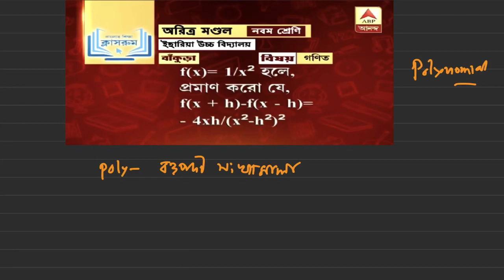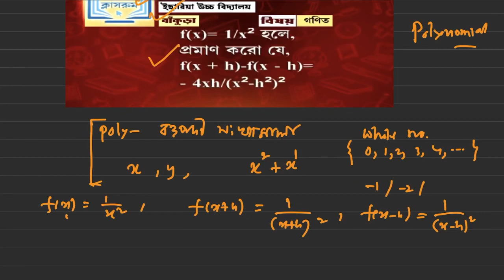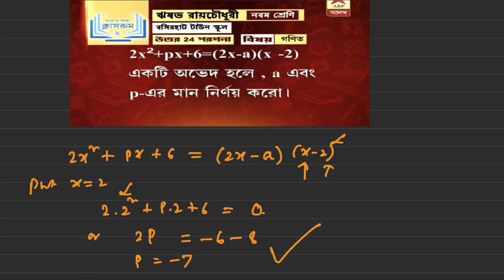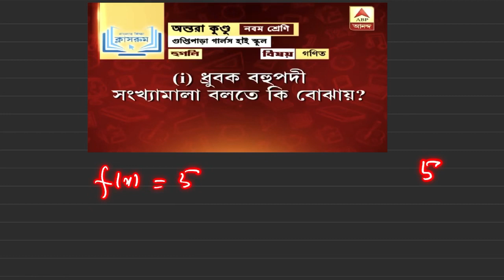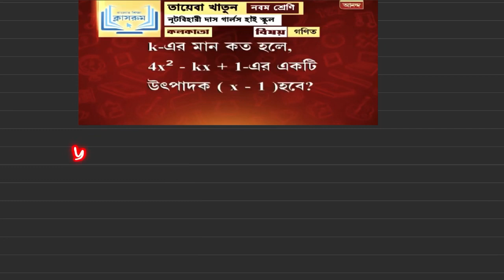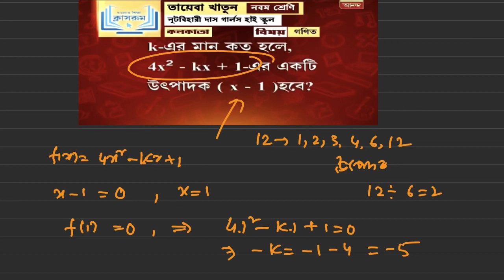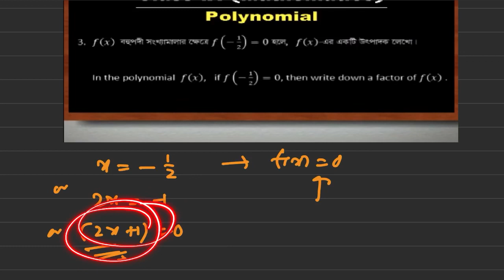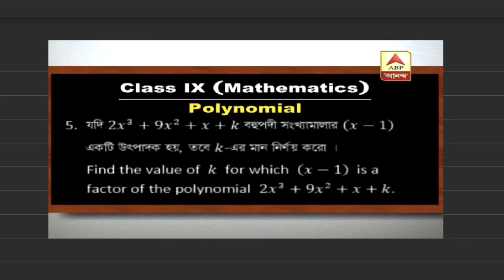Banglar Shiksha ABP ANANDA CLASSROOM 9 POLYNOMIAL বহুপদী সংখ্যামালা FULL EXPLANATION